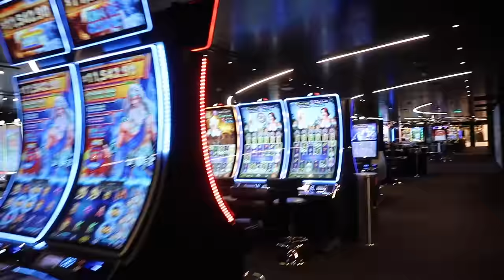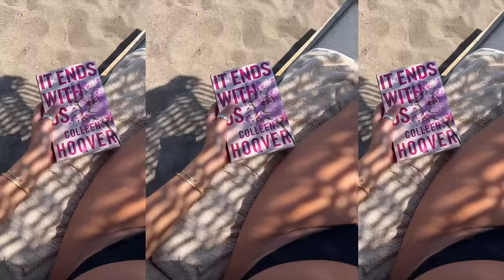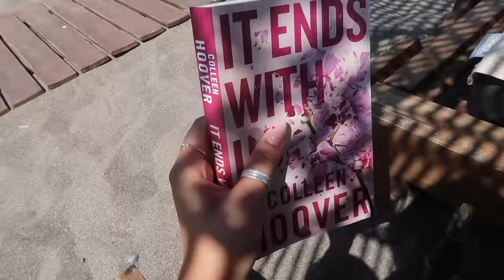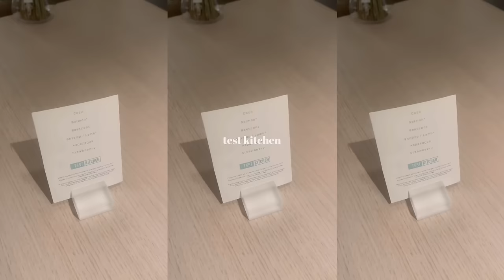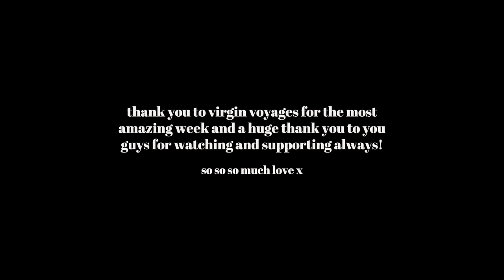cruise vlog! greek islands virgin voyage | Emily Philpott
Hey loves,

we honestly had the best trip with virgin voyages on our first ever cruise! hope you enjoyed a little snippet of our week🚢❤️

you can use this link to book your cruise and save some money as well as getting yourself some sailor loot

C A M E R A  I  U S E

Much Love,

Em🤍